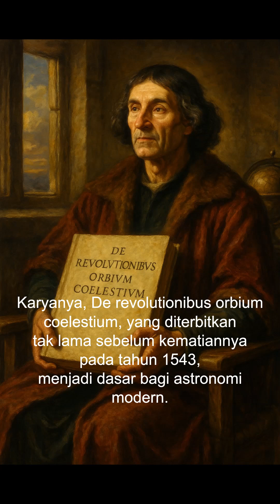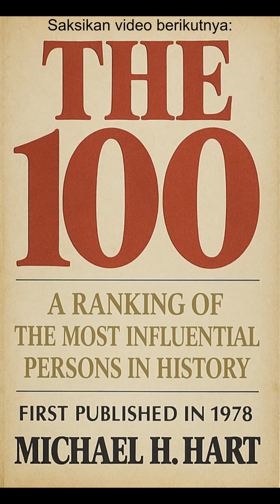#19 Nicolaus Copernicus - The Man Who Moved the Earth | Top 100 Most Influential People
What if everything we knew about the universe... was wrong?
Nicolaus Copernicus dared to challenge the entire worldview of his time. With his heliocentric theory, he didn't just move the Earth — he moved the minds of humanity.

🎓 This video is part of a special series:
"100 Most Influential People in History"
Based on the legendary book by Michael H. Hart.

📌 In this episode (#19):

Name: Nicolaus Copernicus

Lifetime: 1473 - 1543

Title: The Pioneer of the Heliocentric Theory

📚 Follow this series to rediscover the people who changed the world — from philosophers to emperors, from scientists to prophets.